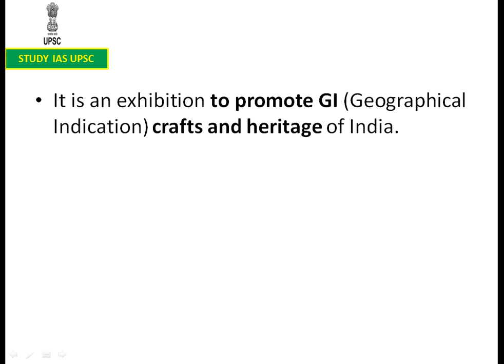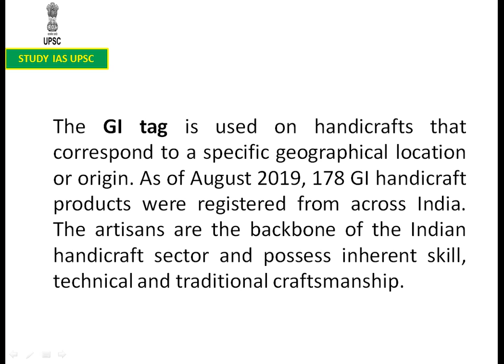Kala Kumbh For UPSC/SSC/SBI/RBI/IBPS/RAILWAYS/PCS/OAS/CDS/CAPF/LIC/NDA.